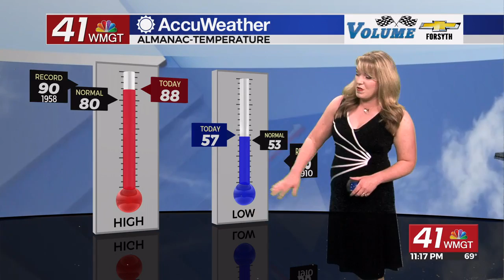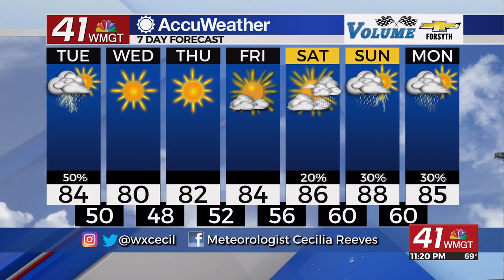Rain and storms possible Tuesday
After another beautiful day in Middle Georgia, rain is back in the forecast tomorrow.